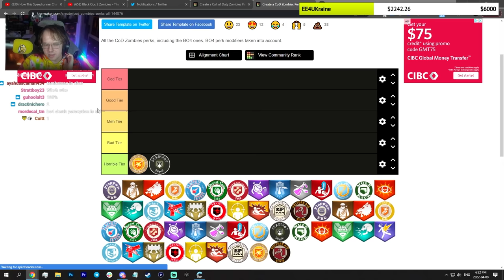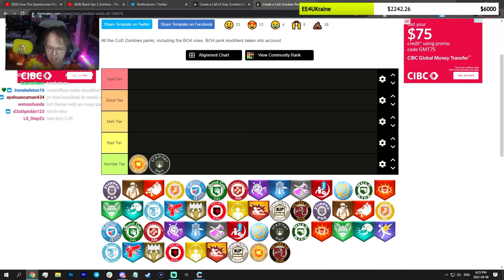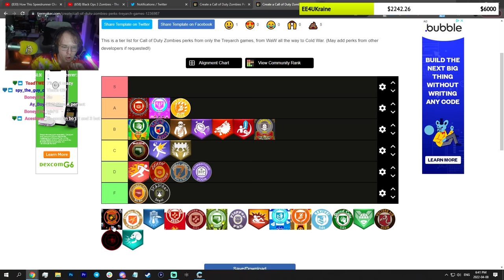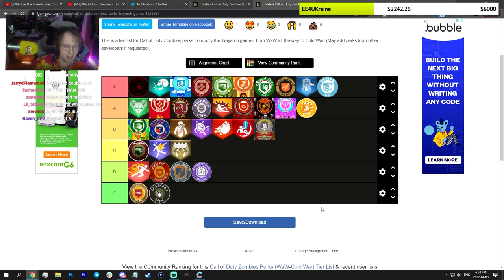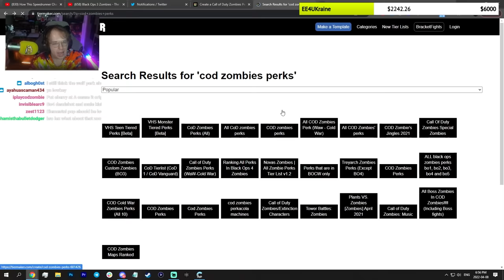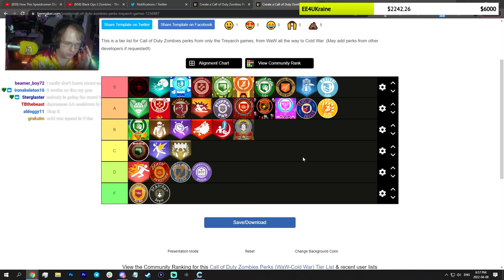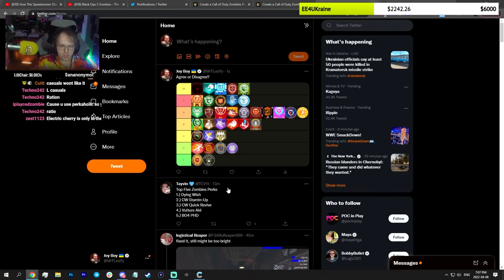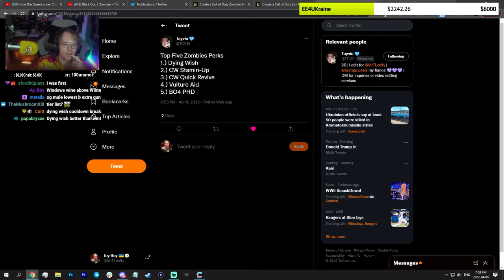RANKING EVERY COD ZOMBIES PERK.